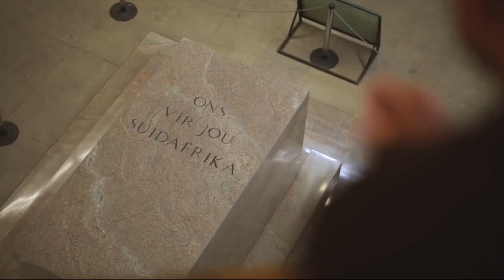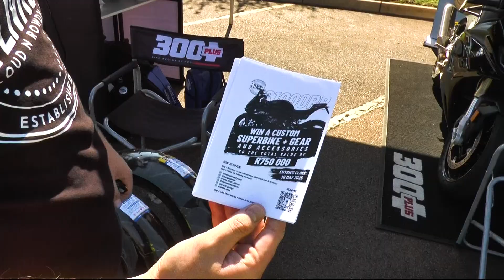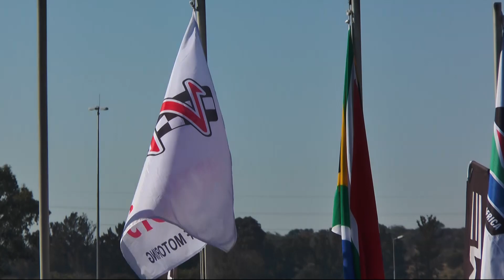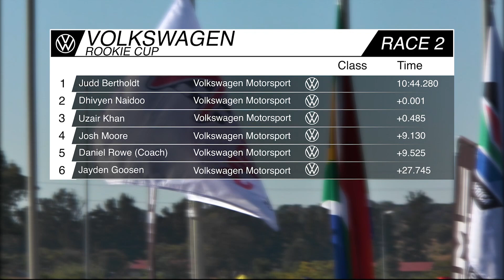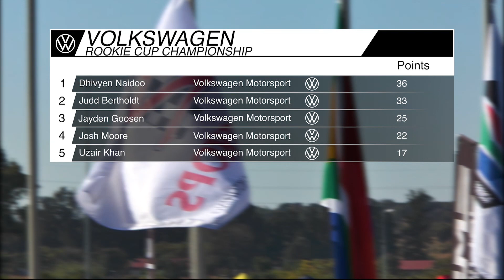Extreme Festival 2024 VW Rookies Cup Round 3